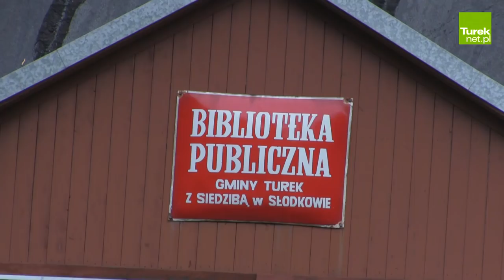Słodków: Gasili pożar w budynku biblioteki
W środę 18 lipca doszło do pożaru budynku na terenie XIX-wiecznego zespołu dworsko-parkowego, usytuowanego nieopodal stawu w Słodkowie. Obecnie znajduje się w nim siedziba Gminnej Biblioteki Publicznej.